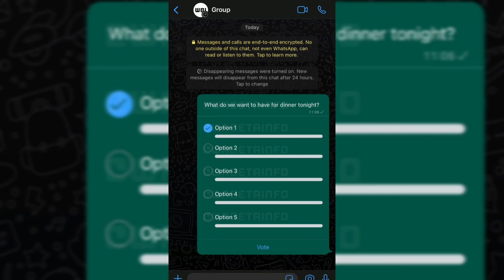How to Exit WhatsApp Group without notifying | Whatsapp new update | Leave Group without notifying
And if you're new to my channel do not forget to SUBSCRIBE▶️⚡and click on that bell icon so that you will not miss any of our latest and awesome upcoming videos.

And most important part, drop down a nice comment📝 for us in the comments section below❤️
Let's meet you all in the next video
Till then take care of yourself and stay safe🙏✌️